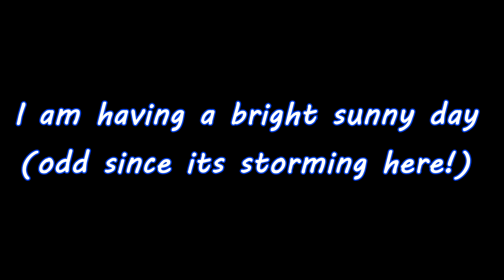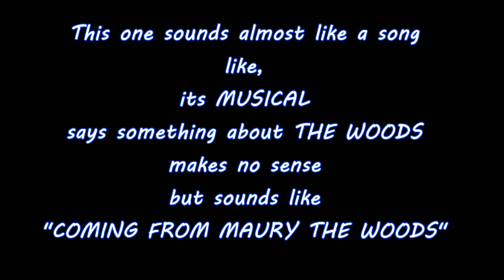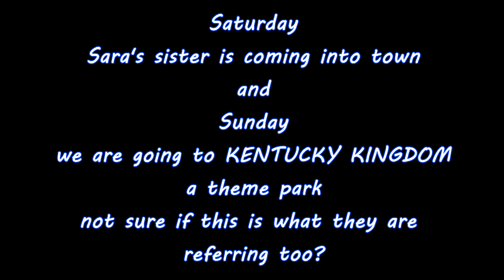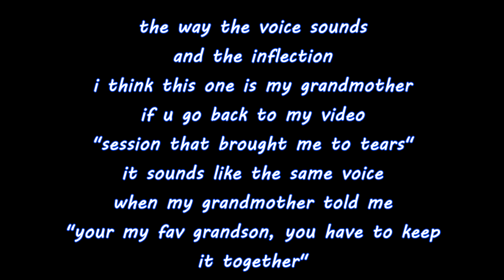THUNDERSTORM EVPS - I HAVNT MADE NO FRIENDS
I recorded this tonight.. i was going to go down to the lake and do my 2nd experiment while storming.. but the electric went out for a min or so right as I was about to leave.. I didnt want to leave Sara and Noah here in case the electric went out for good.. so I just left the recorder going in my bedrooms bathroom..

Some of the evps are harder to hear.. a few are CRYSTAL CLEAR
especially the "I HAVNT MADE NO FRIENDS" evp.. just to see if it would say anything in reverse.. i reversed it and it sounds like it says "CHRIS BOGIE PLEASE HELP"
kinda crazy!